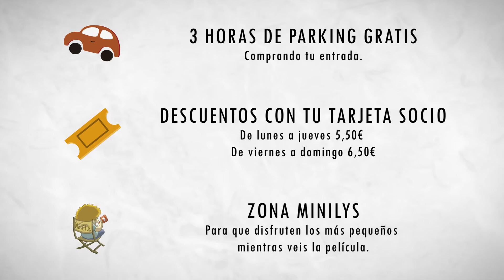Estrenos de Cines Lys Valencia el 22 marzo de 2019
📣📣 Llegan los
Ya nos sorprendió muy gratamente Jordan Peele con su última película Déjame Salir y Nosotros promete bastante también 😁

No nos olvidemos de Dolor Y Gloria, lo último de Pedro Almodóvar que sólo recibe críticas positivas.

Y Maya lo último de la joven directora francesa Mia Hansen-Løve.